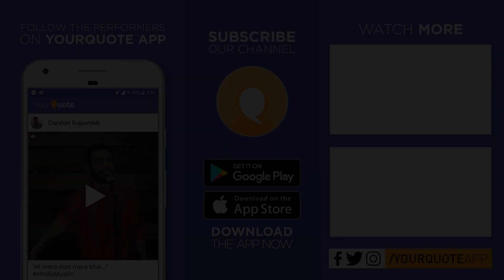'Galati Uski Nahi' by Sagar Antara Saraf | Hindi/Urdu Poetry | YQ - Bhopal (Open Mic 8)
VENUE: Chai Kaapi, 68, E-3, Arera Colony, Bhopal